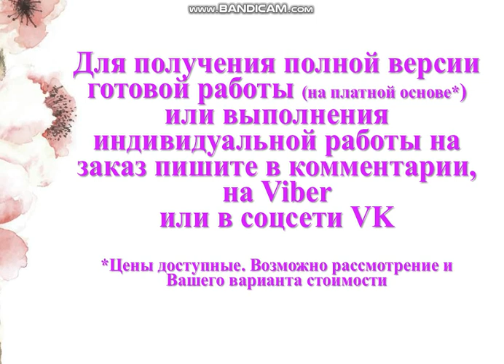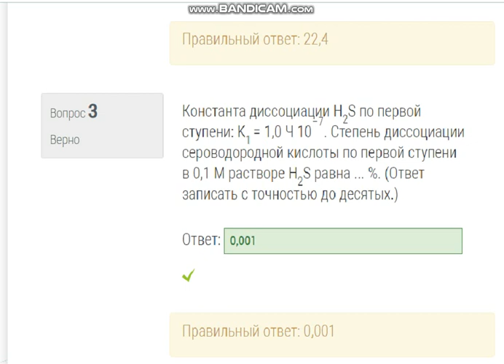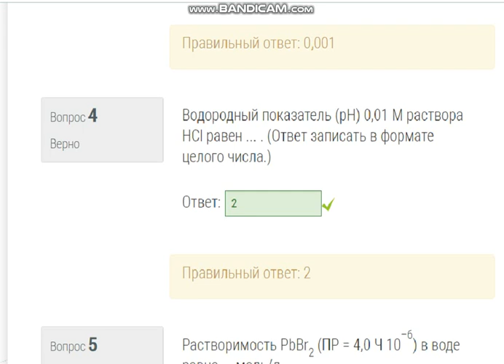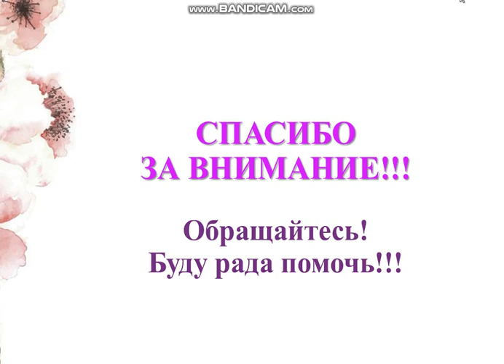Промежуточный тест 6 по химии (СДО Росдистант, ТГУ)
СДО Росдистант Химия
Тема 10. Коллоидные растворы
Промежуточный тест 6
Баллов 7,0/7,0
Оценка 2,0 из 2,0 (100%)

Вопрос 1
1 моль глицерина растворен в 500 г воды (К(Н2О) = 1,86). Температура замерзания этого раствора составит ... о С.                                                                                                           (Ответ записать с точностью до десятых с указанием знака "+" или "–".)

Вопрос 2
Осмотическое давление раствора, содержащего 9,2 г глицерина (М = 92 г/моль) в 100 мл раствора при температуре 0о С, составит ... атм. (Ответ записать с точностью до десятых.)

Вопрос 3
Константа диссоциации H2S по первой ступени: K1 = 1,0 Ч 10–7. Степень диссоциации сероводородной кислоты по первой ступени в 0,1 М растворе H2S равна ... %. (Ответ записать с точностью до десятых.)

Вопрос 4
Водородный показатель (рН) 0,01 М раствора HCl равен ... . (Ответ записать в формате целого числа.)

Вопрос 5
Растворимость PbBr2 (ПР = 4,0 Ч 10–6) в воде равна ... моль/л.
Выберите один ответ:
0,002
0,1
0,004
0,01

Вопрос 6
Для мицеллы гидроксида магния  агрегатом и потенциалоопределяющими ионами являются:

Вопрос 7
Выберите соли, которые будут подвергаться гидролизу: 1 – AgNO3; 2 – CaCl2; 3 – CuCl2; 4 – Al2S3.
Выберите один ответ:
1, 2, 4
2, 3, 4
1, 2, 3
1, 3, 4